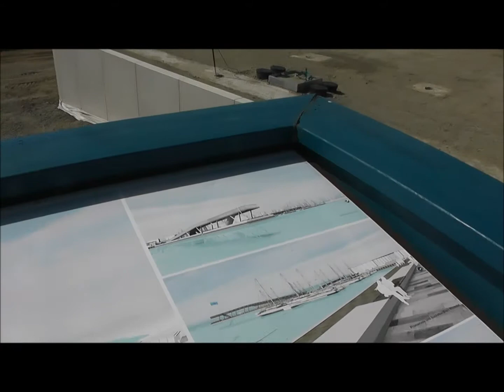Stadthafen Senftenberg Baustelle Mai 2012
Hier zeige ich den zukünftigen Stadthafen von Senftenberg. Die Promenade ist auch schon sichtbar.